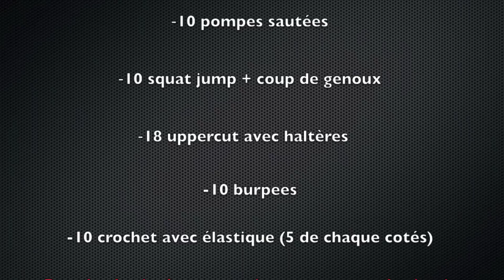Entrainement explosivité type BOXE: CARDIO / MUSCU / "BRULEUR DE GRAISSE"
10% de reduction avec le code : ALEXPJ10

Alex & PJ
BODYTIME Jacopo est un Bodytimeur, son but était de sécher et être plus explosif car il avait 8 kg en trop pour la boxe, Alex lui a donc fait un programme cardio, musculation avec une consommation maximale de calories afin de perdre du poids rapidement avec ces exercices intenses.
Pour les compléments alimentaires, voici nos codes promos  :
► 10% sur ta Première Commande (code : BODYTIME10 )

Aujourd'hui il à atteint ses objectifs et nous vous en faisons profiter en vidéo. Merci à Jacopo

Cliquez sur j'aime si la vidéo vous à plu !

Alex & Pj
Bodytime